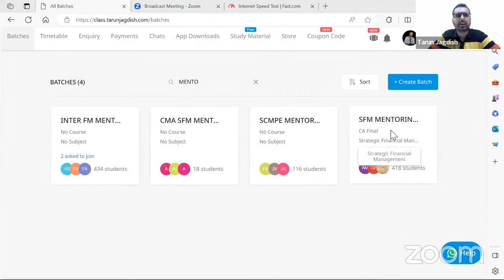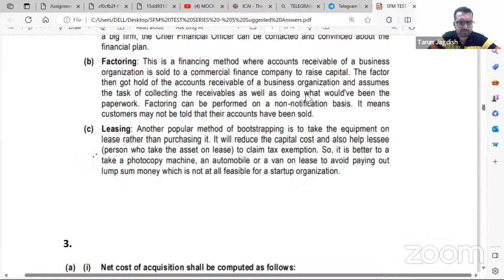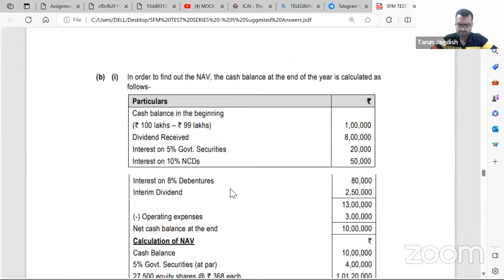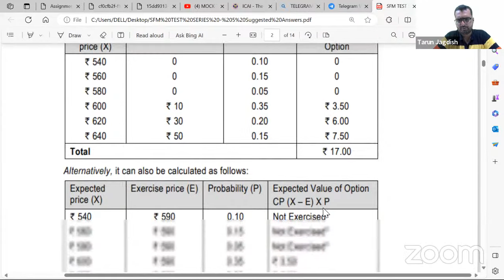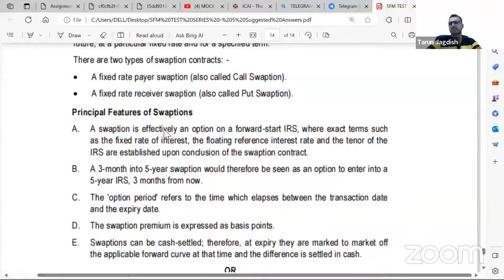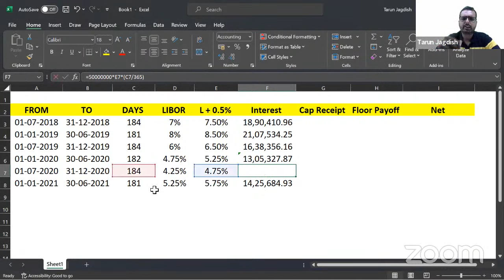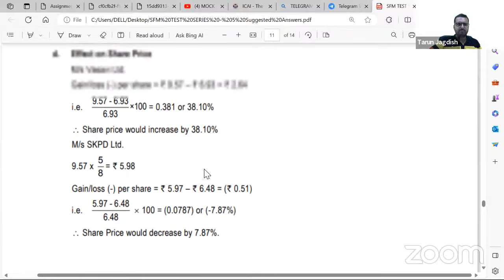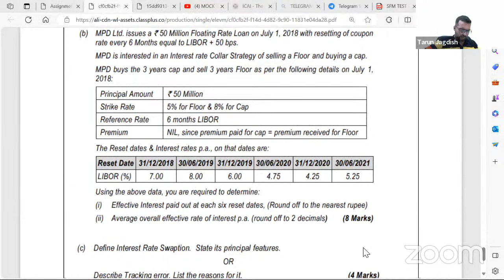MOCK TEST PAPER DISCUSSION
Tarun Jagdish is known for Best Quality of Education and is considered as the most premium class for Chartered Accountancy Course.